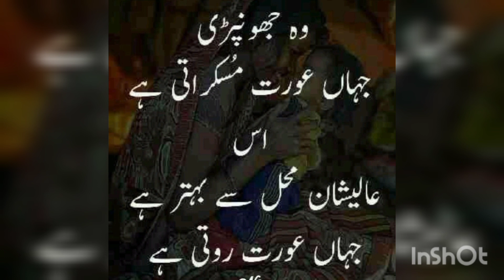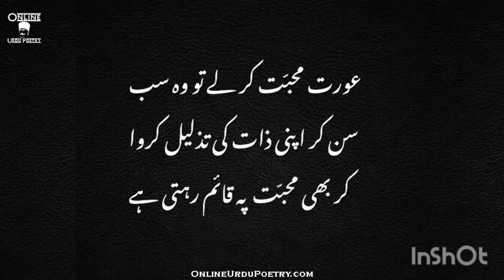8March women Day |Women Day Poetry |Women Day Quotes